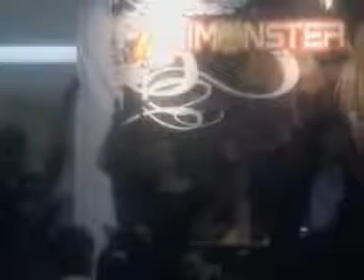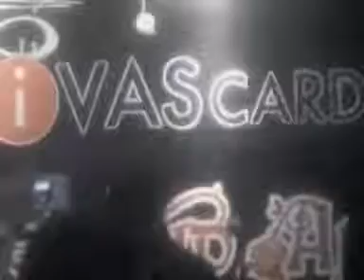Walpurgisnacht Live !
Eclipse Harmony Live !! @ Jakarta City Centre, 2008